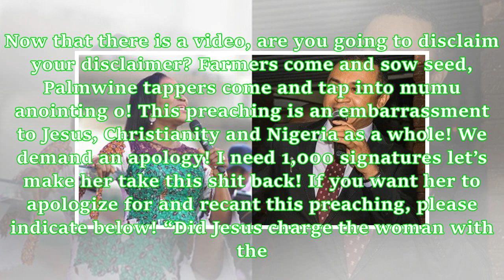Daddy Freeze blasts Pastor Adejumo for telling members to pay N365,000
Controversial OAP, Daddy Freeze has taken to his Instagram handle to call out female pastor, Funke Felix-Adejumo for a video of her telling her congregation to pay the sum of $1,000 (N365,000) to tap virginity anointing. She made this demand after revealing that her three daughters got married as a virgin and their marriages are fruitful and blessed. He shared the video of Pastor Adejumo with the caption: “Aunty, keep quiet! In what order did you say it. Now that there is a video, are you going ...